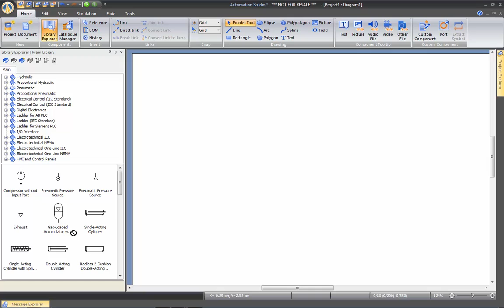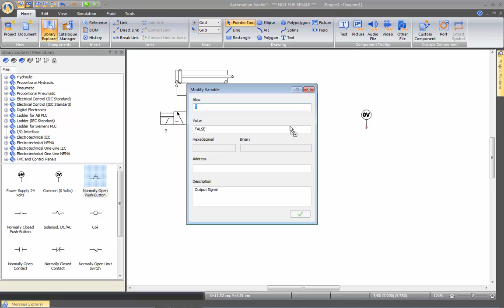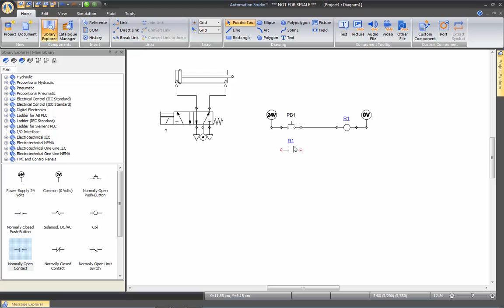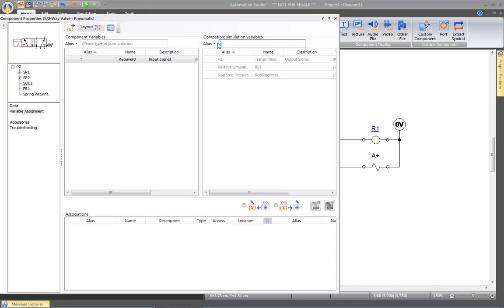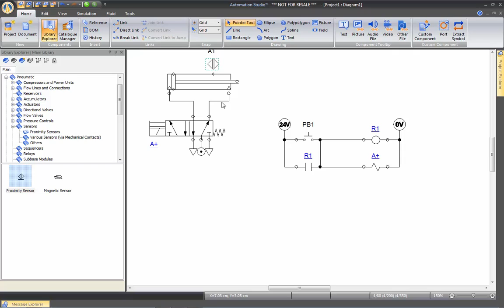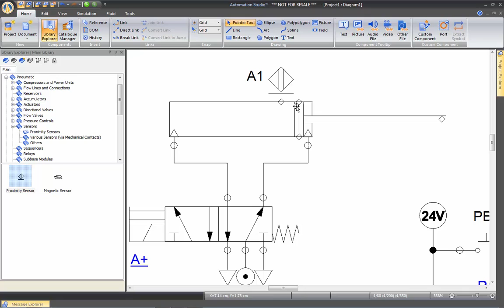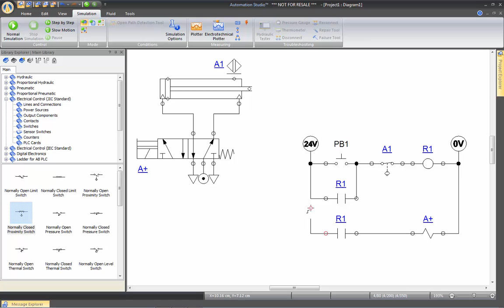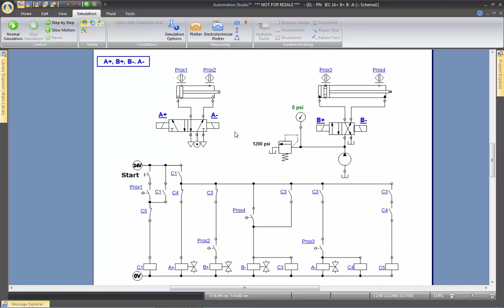Pneumatic - Creating an Electro Pneumatic Circuit - Automation Studio™